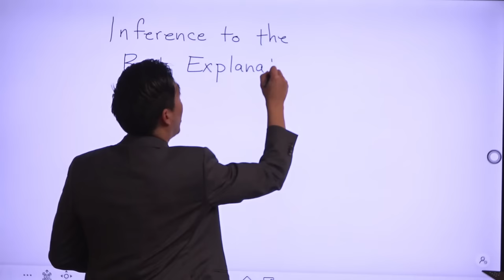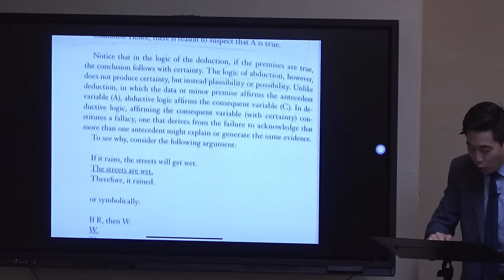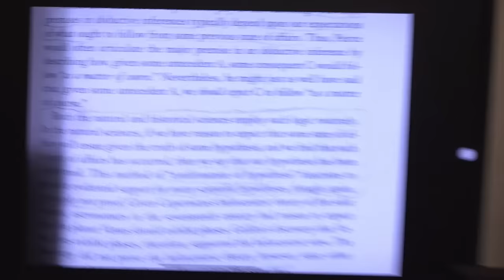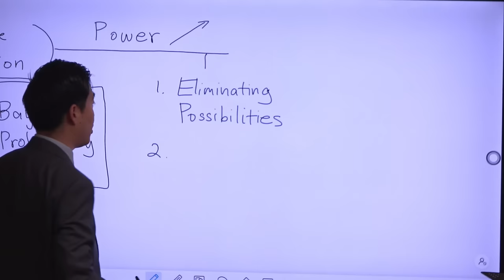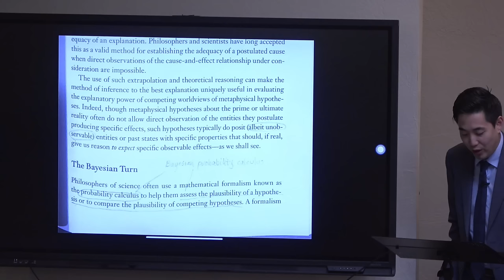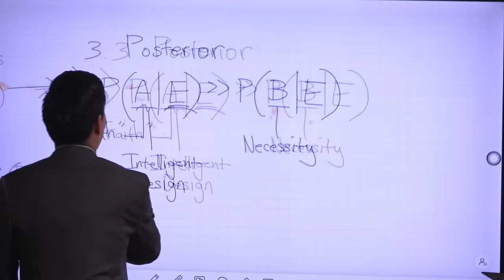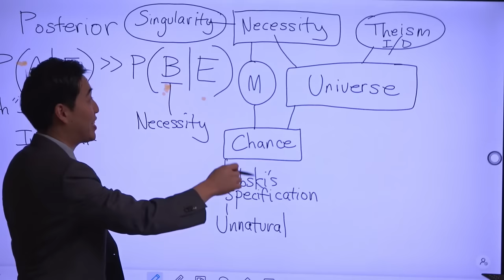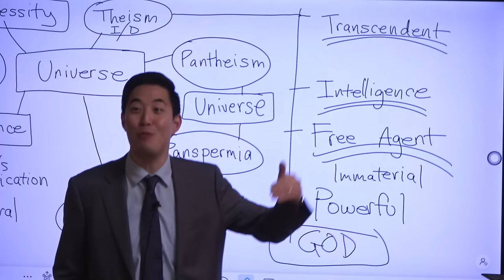Scientists Can't Deny This Christian Argument for God | Dr. Gene Kim | Advanced Discipleship #7